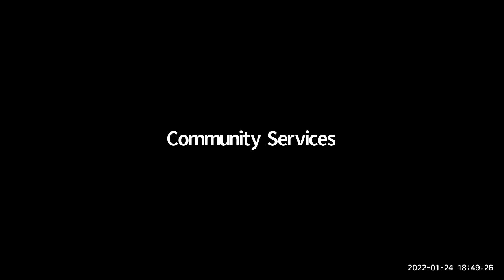Library Board Meeting - January 24, 2022